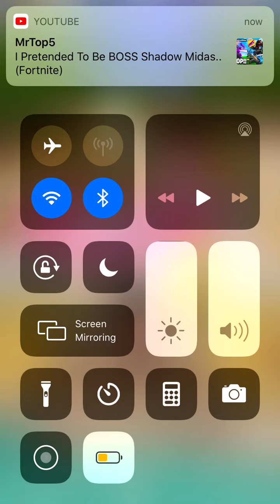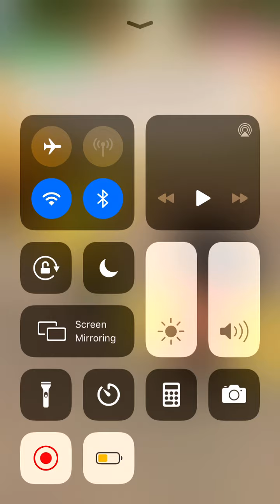Playing animal crossing EHY WONT ISSABELLA WONT LEAVE ME ALONE;-;